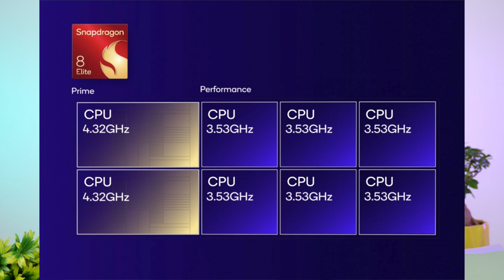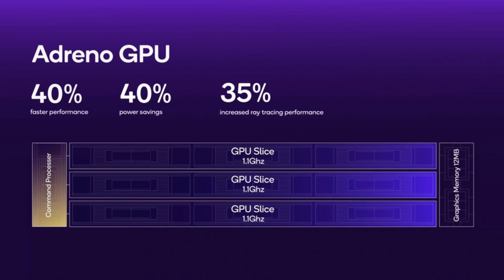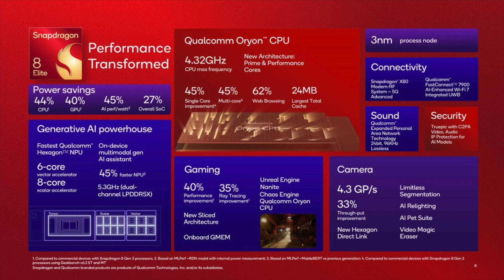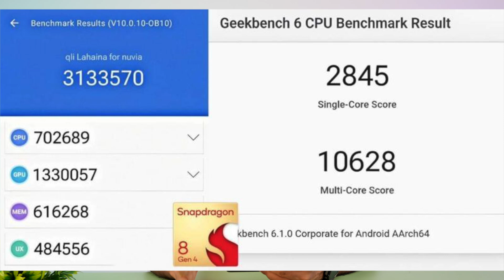മുപ്പതു ലക്ഷം AnTuTu, Snapdragon 8 Elite ഇവൻ പുലി തന്നെ 🔥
Snapdragon 8 Elite is the latest flagship chip announced by Qualcomm and here are the details and features.